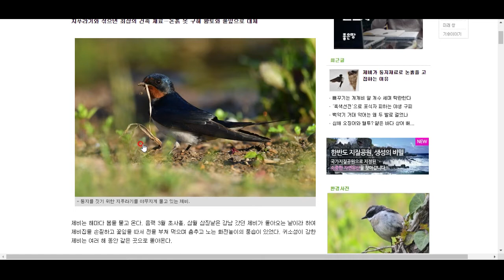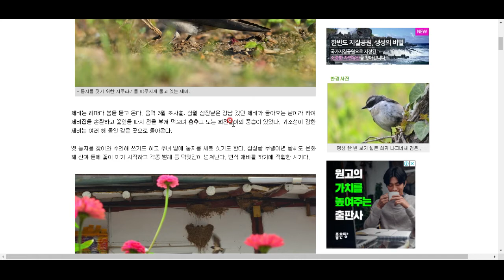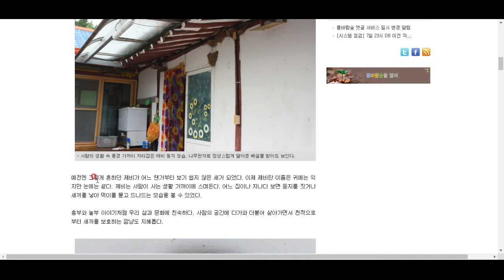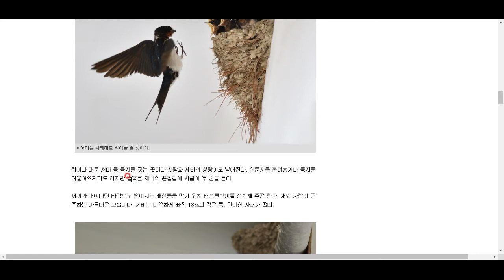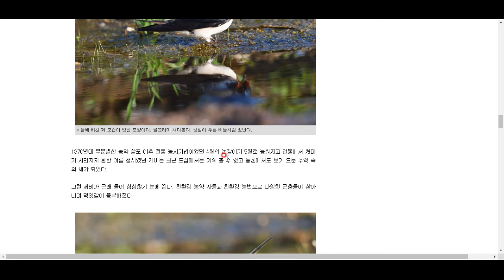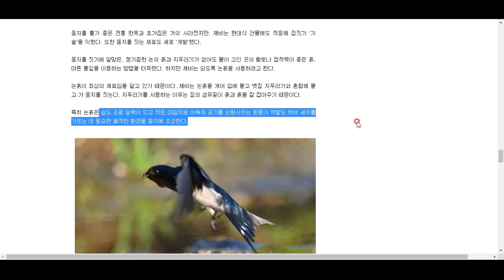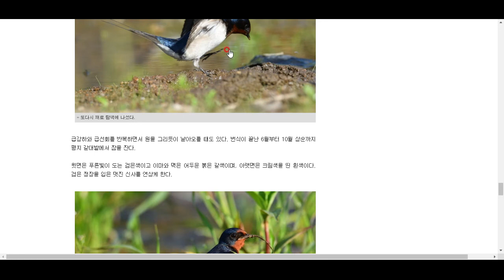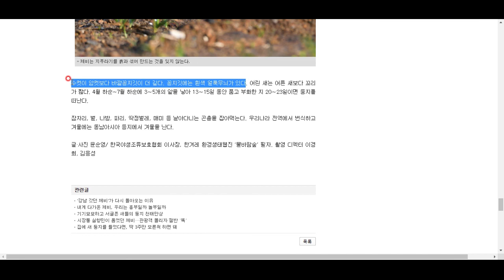제비가 집을 짓는 재료로 이것을 고집하는 이유는?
제비,,,, 이제 보기 힘든 새가 되었죠~ 자! 제비가 이 재료로 집을 짓는 이유를 알아봅시다!!!